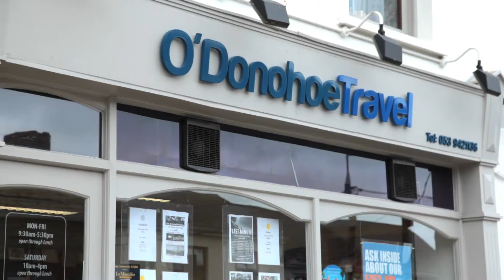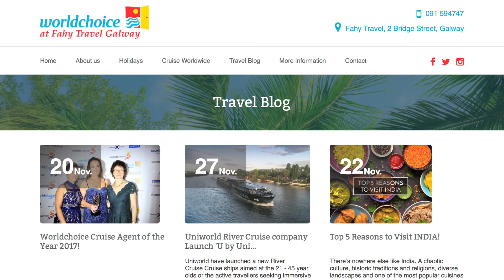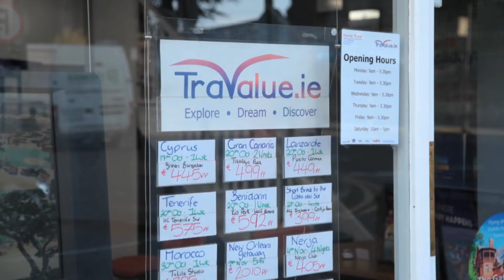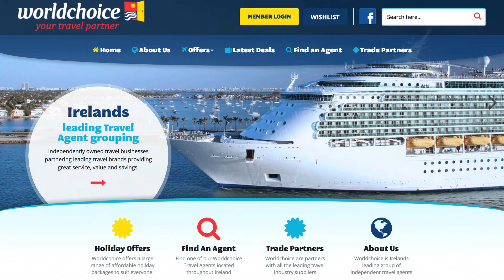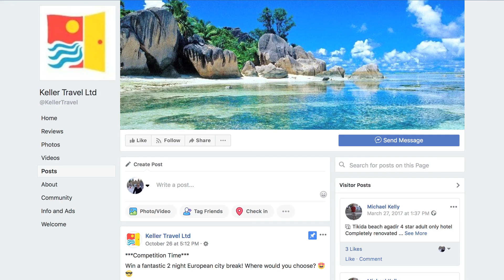(Video 2 of 2) Stronger Together, Worldchoice Conference 2018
Stronger Together, Worldchoice Conference 2018.
Discover how agents are Stronger Together, at Worldchoice Conference 2018.
Michael Kelly, Keller Travel talks about combating late deals.
Darren Hutchinson, Strand Travel tells us about the local interest in Alaskan Cruises for 2019/20.
Yvonne O'Donohoe speaks about the 24 hour service to clients.
Maureen Delmar and Colette Murphy speak tell us about Facebook clients.
Shandon Travel speak about social media.